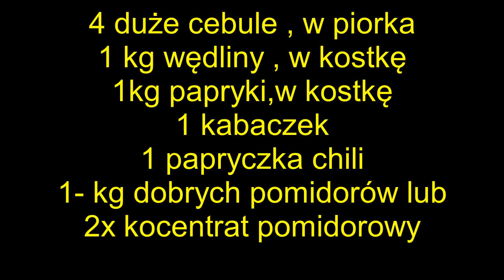Proste danie jednogarnkowe czyli jak zrobić leczo , pyszne i smaczne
4 duże cebule , w piórka
1 kg wędliny , w kostkę
1kg papryki,w kostkę
1 kabaczek
1 papryczka chili
1,5- kg dobrych pomidorów lub
2x kocentrat pomidorowy
Pieprz , ziele angielskie,czosnek niedźwiedzi lub wedle uznania